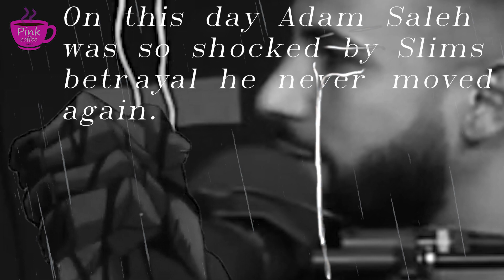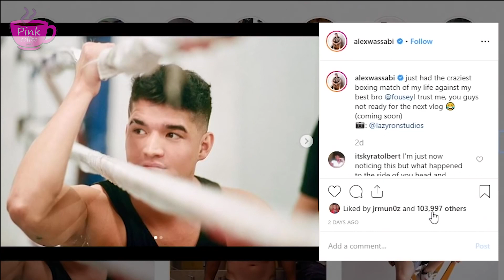Alex Wassabi gets confronted by Adam Saleh and Slim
Imagine a podcast with almost no talking and alot of fighting.. youre welcome :D